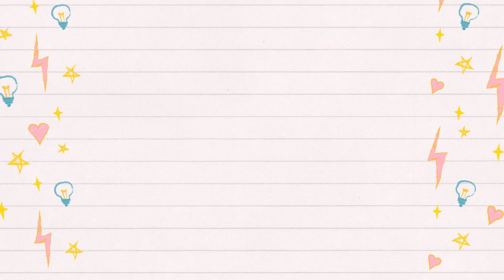OUR WOOD STOVE + MABIGAT NGA BA?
Salamat po